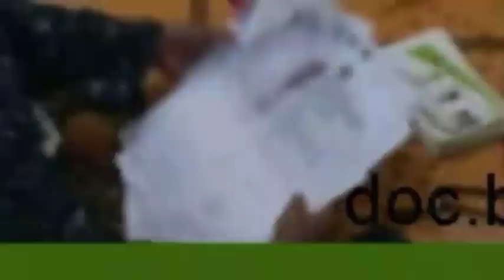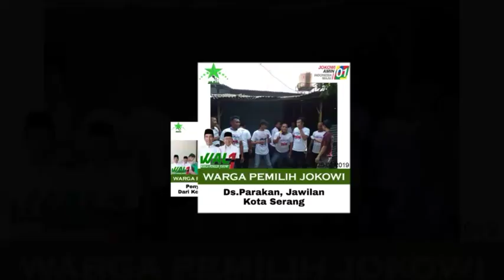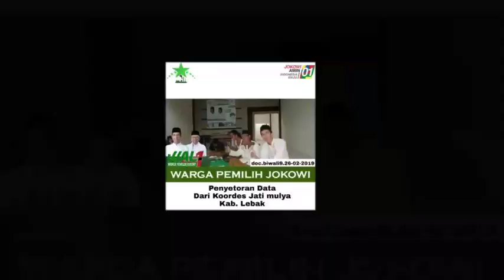GALERI BIWALI: Ekspansi Gerakan BIWALI Untuk Kemenangan Jokowi - KH. Ma'ruf Amin Terus Berlanjut